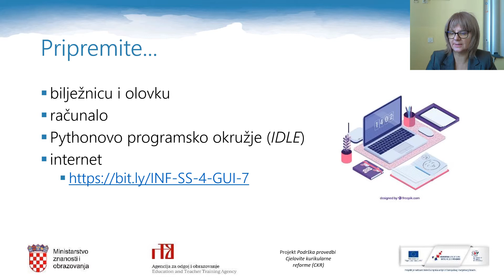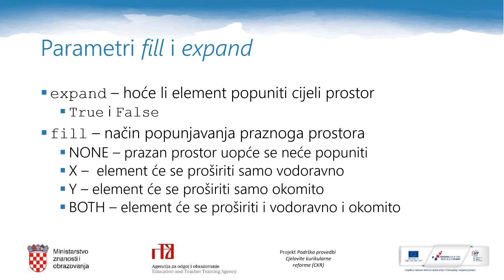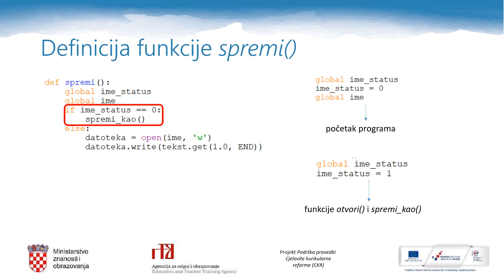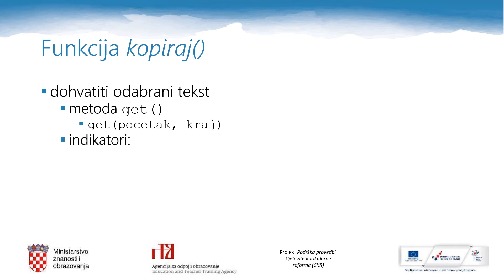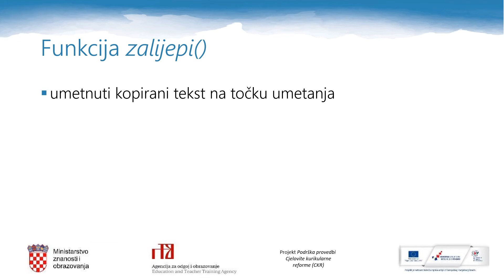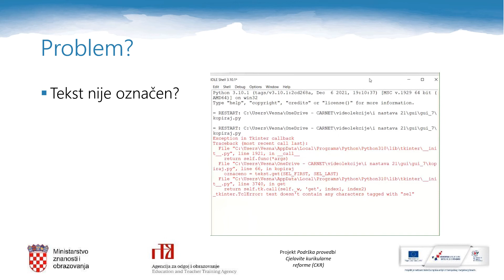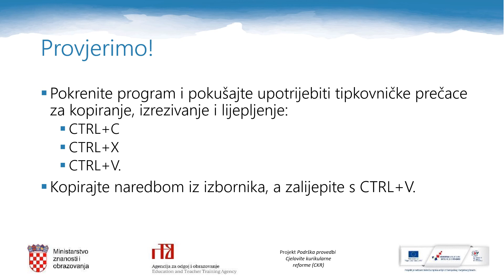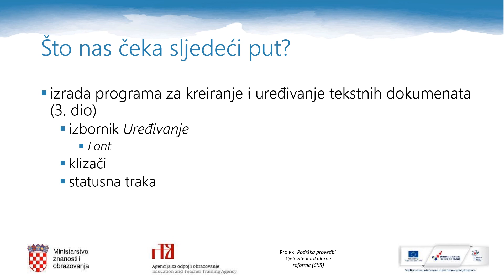Informatika 4. r. SŠ - Izradimo program za stvaranje i uređivanje tekstualnog dokumenta – 2. dio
Autor: Vesna Tomić